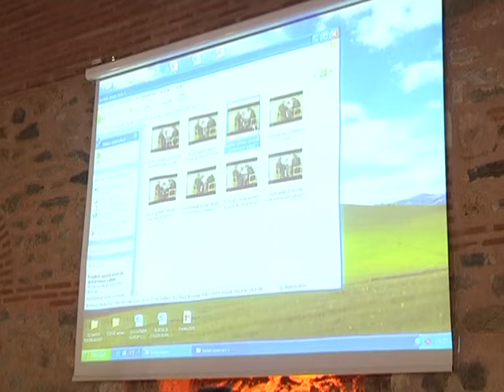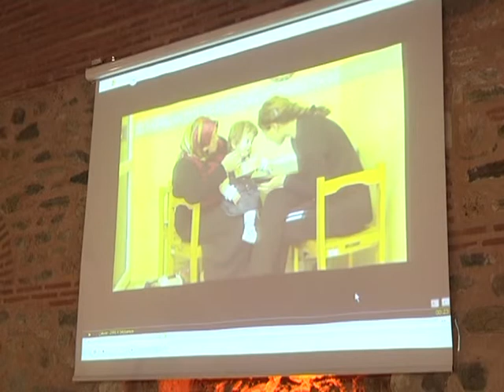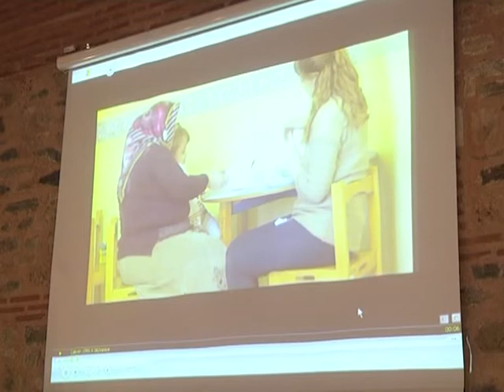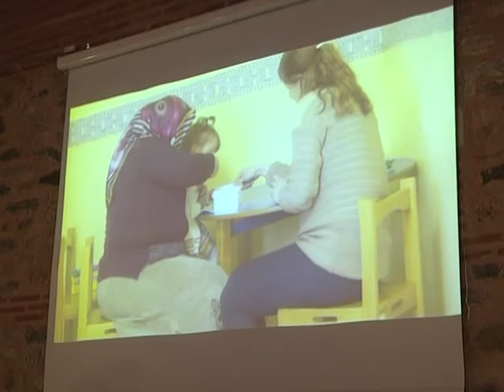Bursa Otizm Paneli 2014 - 5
Bursa Otizm Paneli 2014